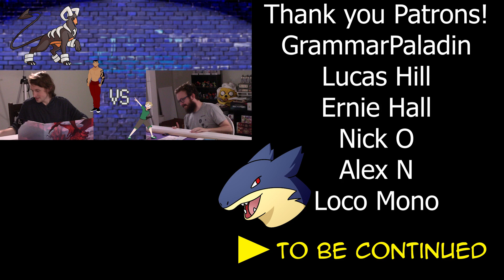Pokemon DnD | Zantha Gym Battles | Milo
Milo Reuter is the second to enter the Zantha Gym, will he be able to beat the heat?